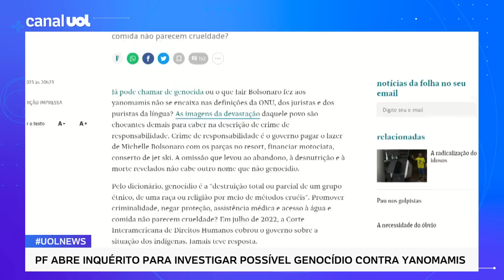Governo Bolsonaro foi genocida é algo que agora podemos dizer | Mariliz Pereira Jorge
No UOL News, a comentarista Mariliz Pereira Jorge falou sobre a investigação aberta pela Polícia Federal para apurar possíveis crimes de omissão e genocídio relacionados à crise humanitária que vive a população yanomami em Roraima.